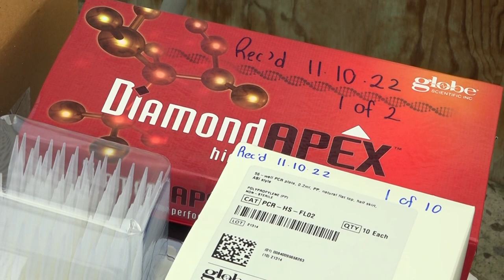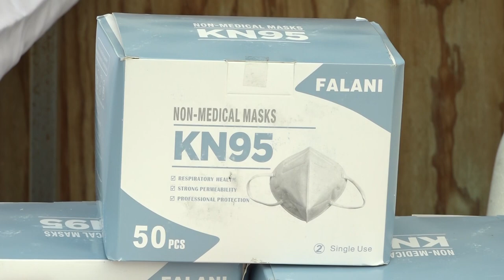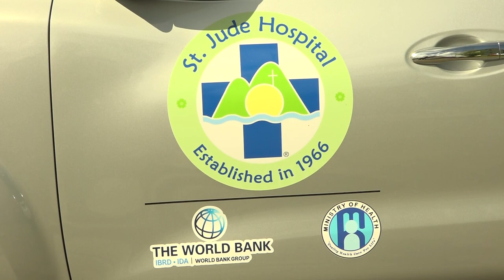Health Systems Strengthening Project donates to medical institutions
​As part of efforts to strengthen the health sector’s capacity in responding to emergencies and enhancing health care delivery, the Project Implementation Unit through its Health Systems Strengthening Project recently handed over vehicles, pharmaceuticals, medical supplies, laboratory consumables and reagents in a small ceremony.